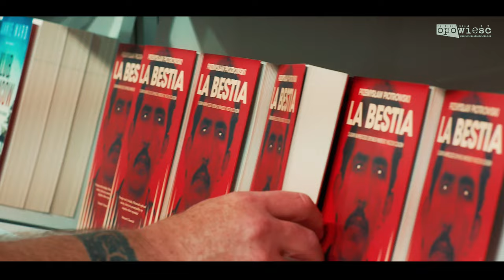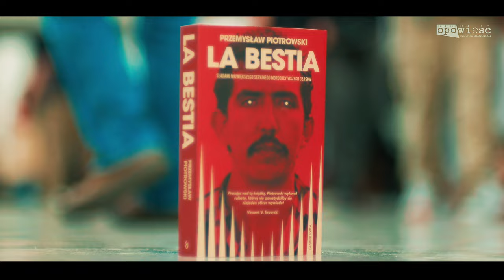PRZEMYSŁAW PIOTROWSKI o książce LA BESTIA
Chciałem stworzyć nową jakość jeśli chodzi o true crime. Postarałem się więc wybrać to co najlepsze w tym gatunku i dodać od siebie coś ekstra – mówi Przemysław Piotrowski, autor książki „La Bestia”. Rozmawia Przemysław Poznański.